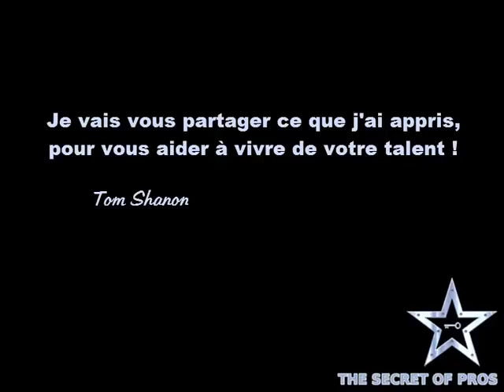Talents, artistes... comment vivre de votre talent ?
Je viens d'un sport freestyle et je réponds à cette question : comment vivre de son talent ?